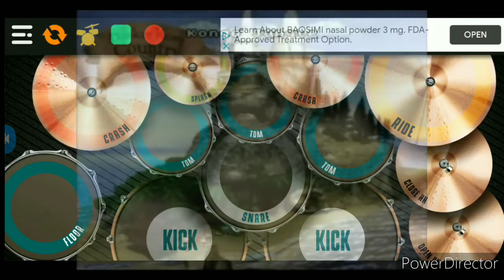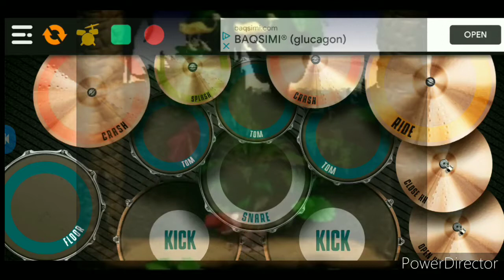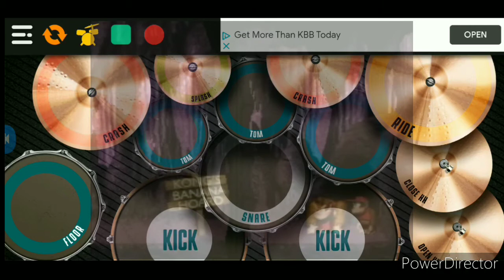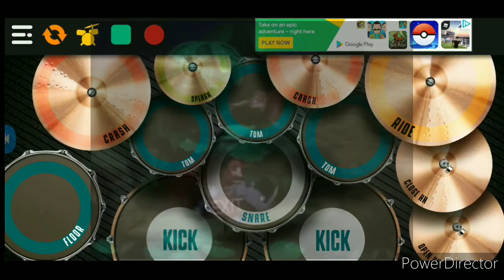Donkey Kong Country Drum Cover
This Was Easy As Pie To Make I Hope You Enjoy It More Videos Coming Soon My Editing Skills Are Yet To Be Seen